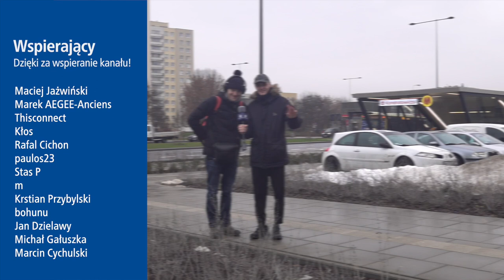Szczęśliwego nowego roku 2023 od kanału Awizonosz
Czas na nowy 2023...